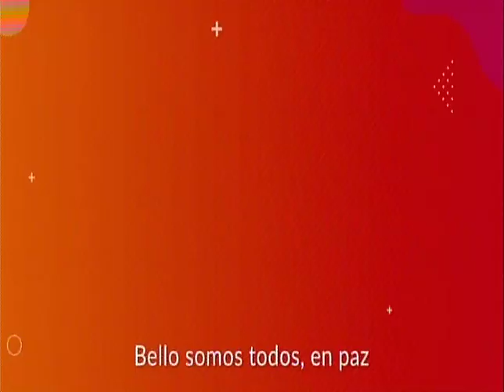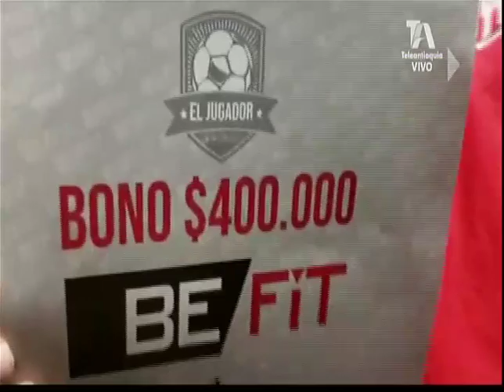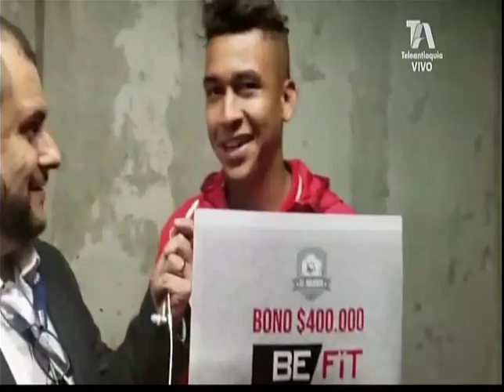EL SÚPER DEBATE 28 DE JULIO DE 2019